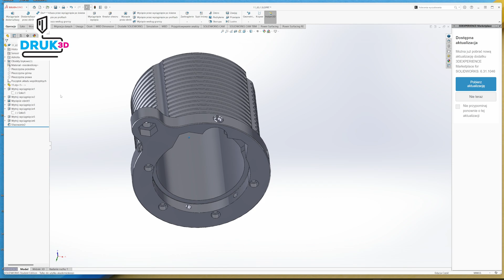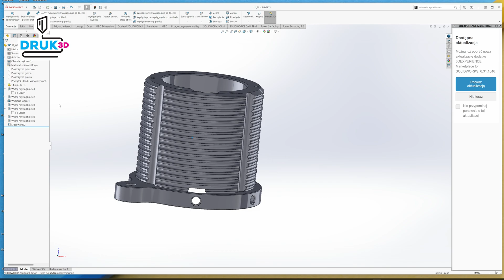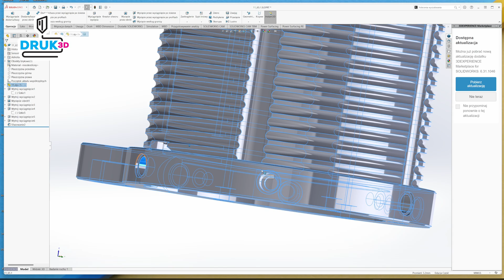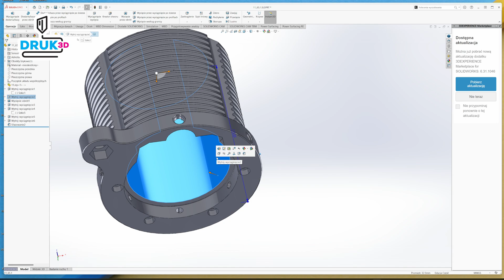D090. Druk3D - Drukowana winda do frezarki ręcznej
Dzisiaj opowiem Wam jak i z czego zbudowałem tą windę do frezarki ręcznej. Tym razem nie jest to mój model ale wykonany przez USSA Design (linki poniżej). Jest do doskonały przykład jak druk 3d wkracza w kolejne miejsca naszego życia i bardzo mi z tym dobrze! :) Zapraszam na film!